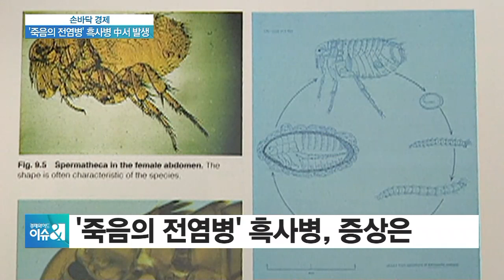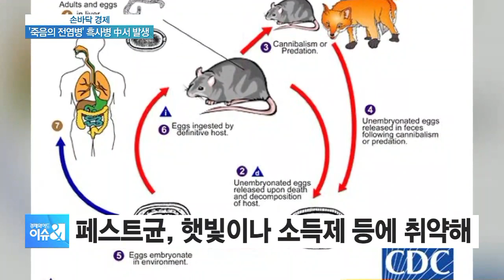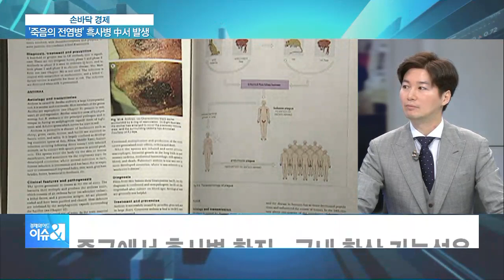[손바닥경제] 중국 '흑사병' 확진 공포…국내 확산 가능성은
■ 경제와이드 이슈& '손바닥경제' - 이원용 성균관대학교 의과대학 이비인후과 외래교수

인류 역사상 최악의 전염병으로 꼽히는 흑사병은 과거에 다 사라진 '옛날 병'으로 생각하는 분들이 많으실 텐데요, 가까운 중국에서 2명이 흑사병 확진을 받아 우리 보건당국도 현지 상황에 예의주시하고 있습니다. 과연 국내 확산 가능성은 없는지 전문가와 이야기 나눠보겠습니다.

◇이슈앤 (월~금 오전 8시~10시)
◇출연: 이원용 성균관대학교 의과대학 이비인후과 외래교수